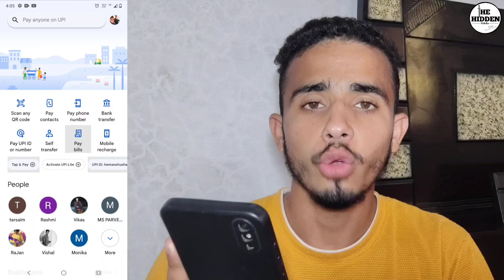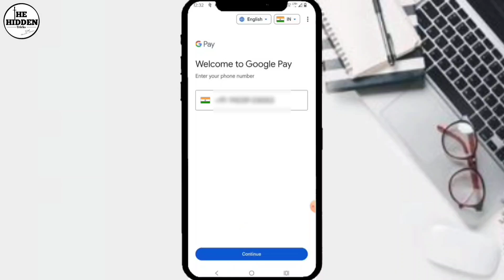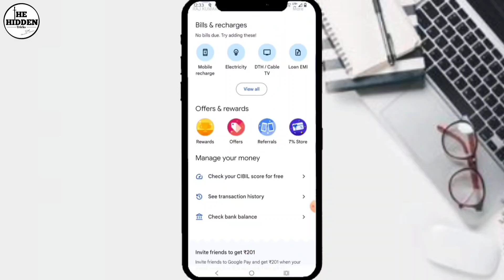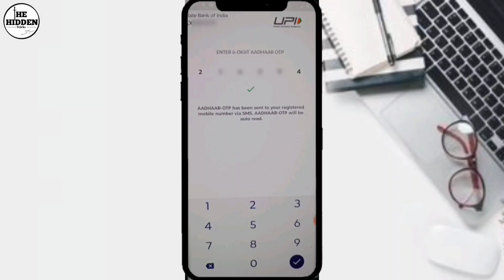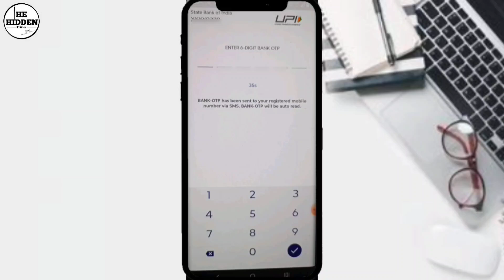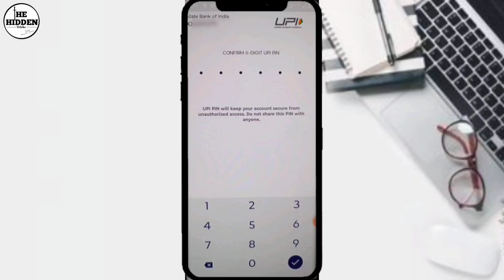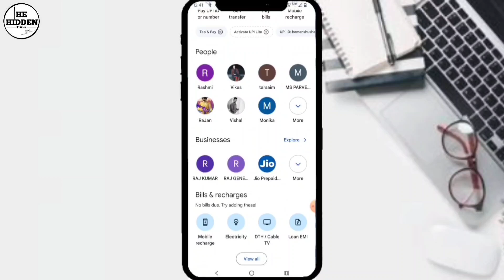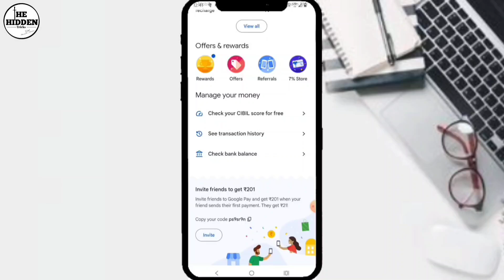bina atm ke google pay account kaise banaye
Hello Dosto,
welcome back to our YouTube channel dosto ajj ki iss video mein ma apko batane bala hu ki agar app bi aadhar card se google pay account banana chahta hai toh dosto apne bhut hi shi video par click Kiya hai agar apne hamare iss channel par new visit kiya hai toh plz channel ko support and subscribe kar le.
Agar is topic se related apka koi aur sabal hai toh app mujhe contact or msg jarur kare

YOUR PROBLEM

how to make google pay account without atm card
aadhar card se google pay account kaise banaye
aadhar card se google pay kaise chalaye
aadhar card se google pay kaise chaleye
google pay account kaise banaye bina atm card ke